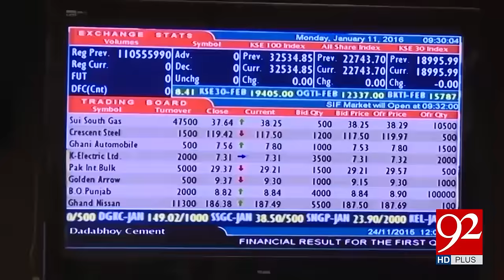Pakistan to be world's 20th largest economy 2030 9-02-2017 - 92NewsHDPlus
Watch Pakistan to be world's 20th largest economy 2030 92NewsHDPlus